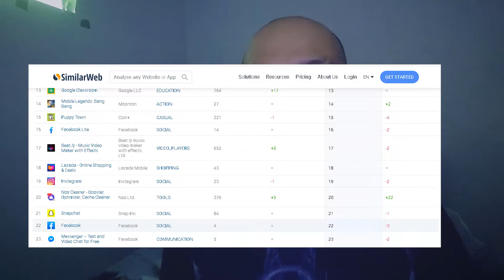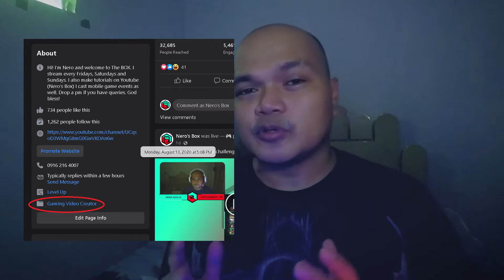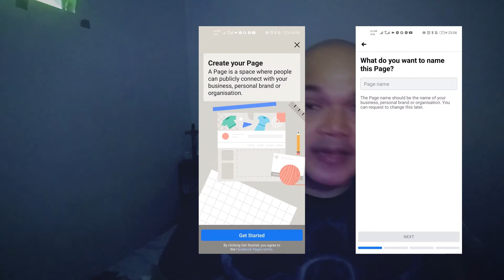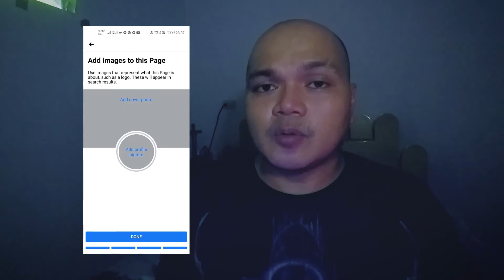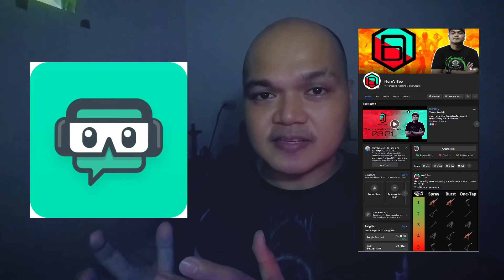Phone Streaming LESSON 2: THE RIGHT PLATFORM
In the last video I told you that you need a platform for you to stream, this time I will talk about why facebook is the best streaming platform in the Philippines. I will also teach you about the level up program facebook has.
Check if you are eligible for the level up program